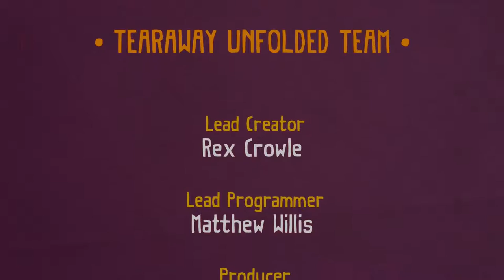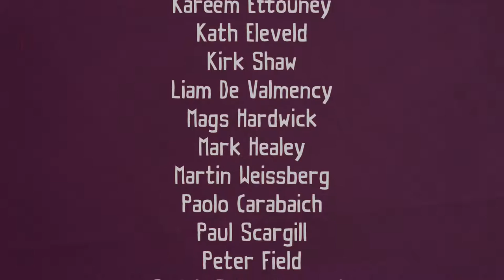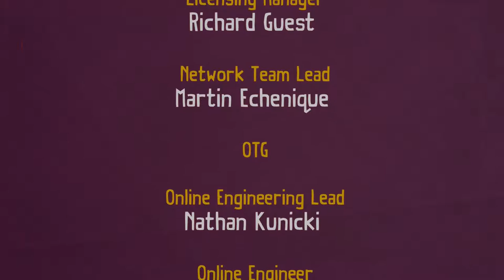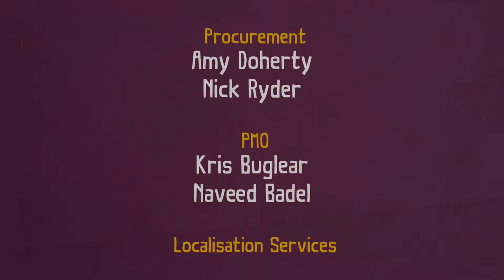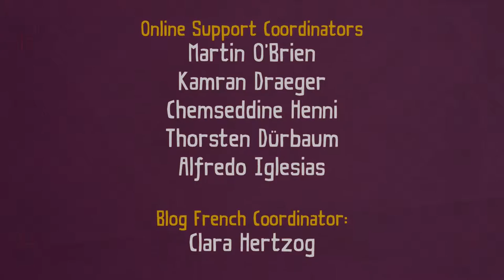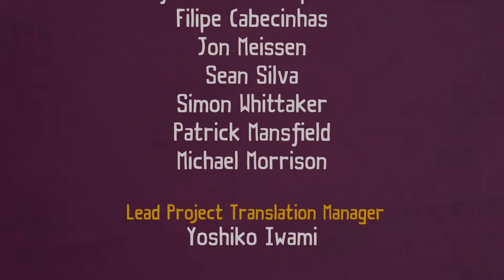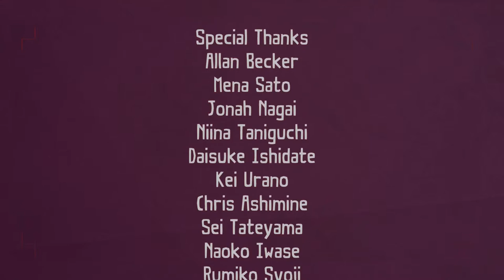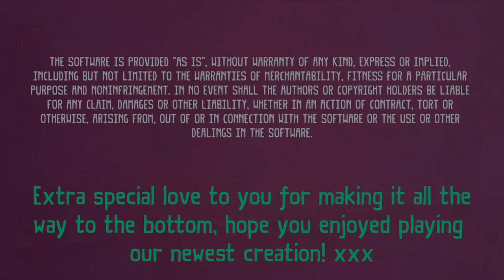[PS4] Tearaway Unfolded Part 16 - Finale!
Chapters 17 and 18 of the game. And it is done!